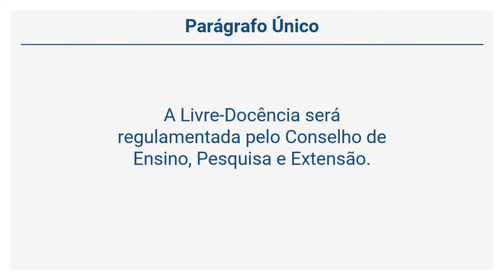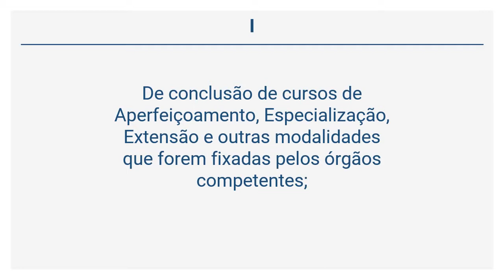ESTATUTO DA UFMG - Dos Graus Acadêmicos (Arts 61 a 64)